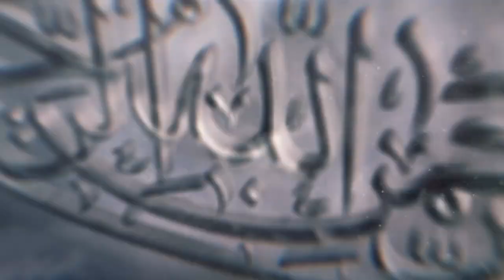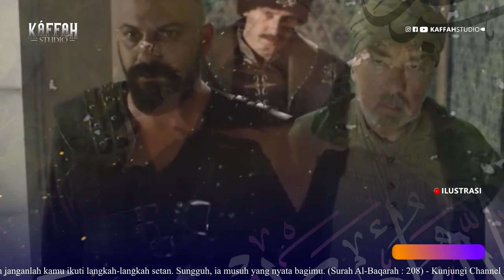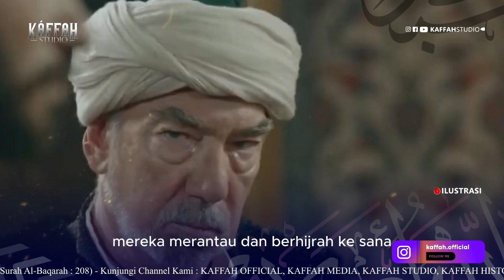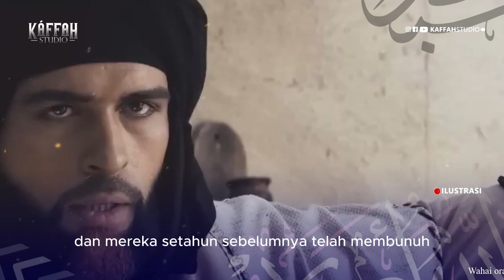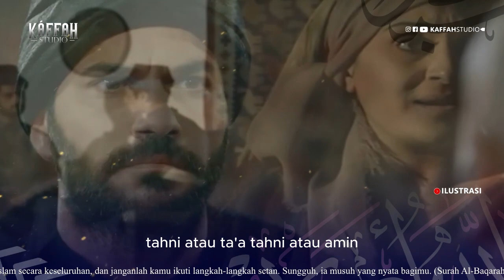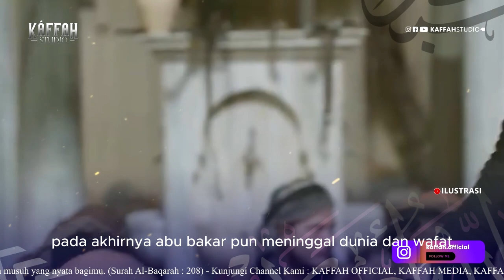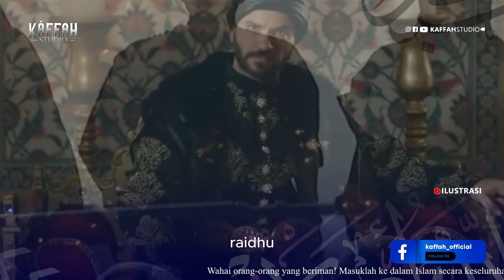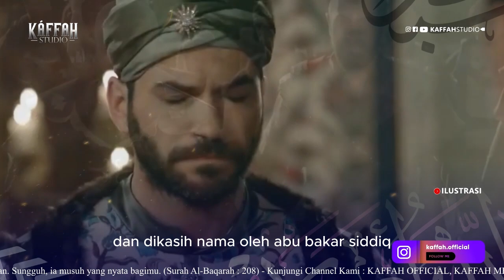Kisah Perjalanan Asma Binti Umais Bersama Ja'far bin Abu Thalib (Subtitle Indonesia)